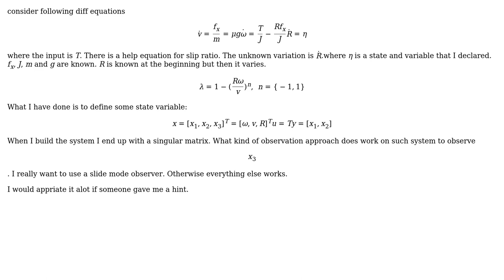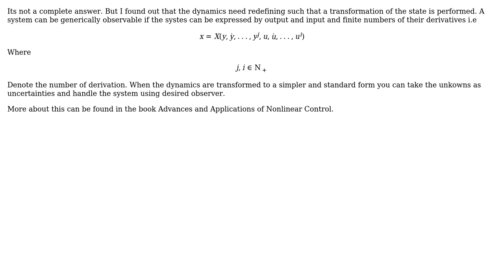Engineering: Nonlinear observer of an unknown variation state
With thanks & praise to God, and with thanks to the many people who have made this project possible! You are responsible for your own actions.